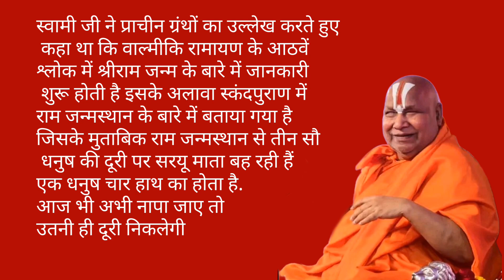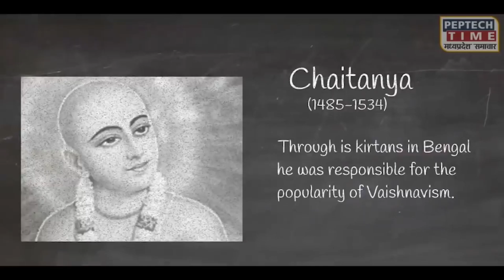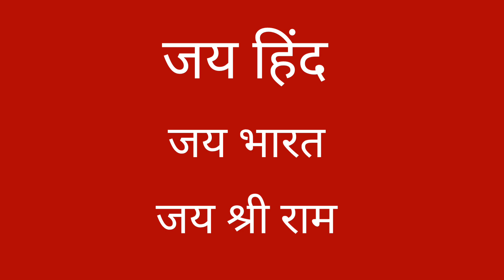रामभद्राचार्य जी के सामने कोर्ट के वकील हुआ नतमस्तक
Jai sree Ram